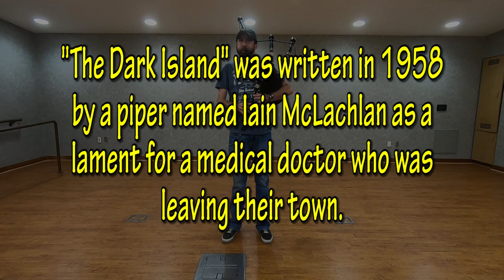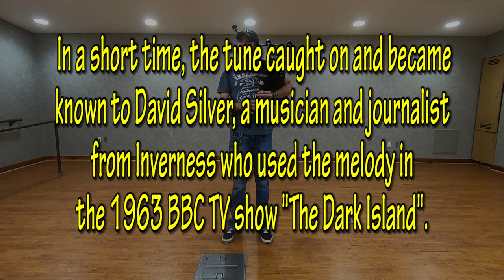The Dark Island - Bagpipes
The tune was written in 1958 by a piper named Iain McLachlan as a lament for a medical doctor who was leaving their town. The name of the tune, as originally produced by McLachlan, was "Dr. MacKay’s Farewell to Creagorry". McLachlan lived in Creagorry, a place on the island of Benbecula located in the Outer Hebrides between North and South Uist. Dr MacKay was his friend and neighbor. There is no suggestion that McLachlan thought of his home as a dark place. In a short time, the tune caught on and became known to David Silver of Inverness. Silver was a musician and a journalist. In 1962, the BBC launched a TV serial entitled "The Dark Island". The show was a spy thriller about a torpedo that had been washed up on an island in the Hebrides with Russian connections. The BBC approached David Silver to write the theme song for the show. Silver wrote the words using McLachlan's tune as the melody. The show was considered by the BBC to have been a flop; however, the song was a great hit and has been recorded by more than fifty artists since its original publication. In fact, it's fair to say that "The Dark Island" has all but obliterated the original inspiration and dedication that McLachlan intended.

Tune info from "Behind the Tunes Vol 3" by Dr. Peter L. Heineman